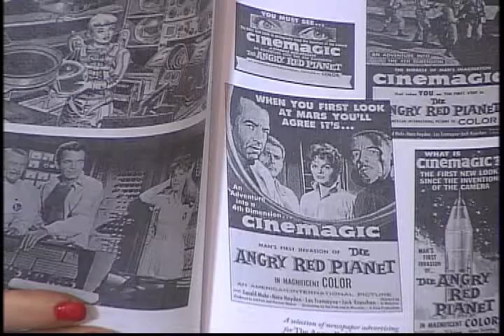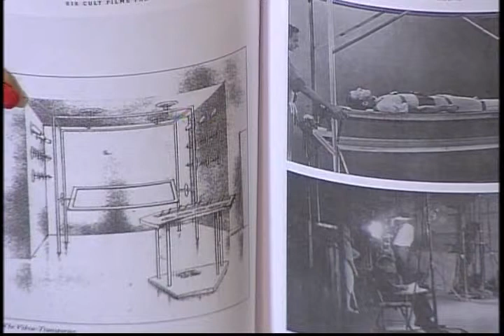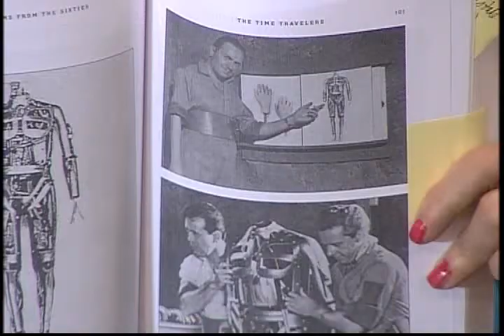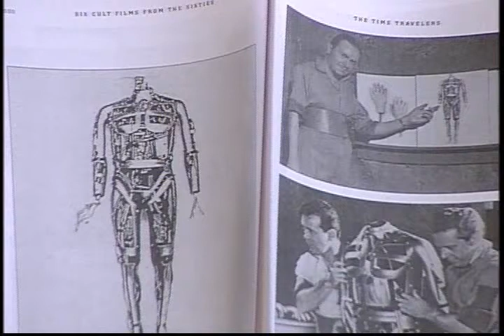Ib Melchior - Six Cult Films From The Sixties - Part 1